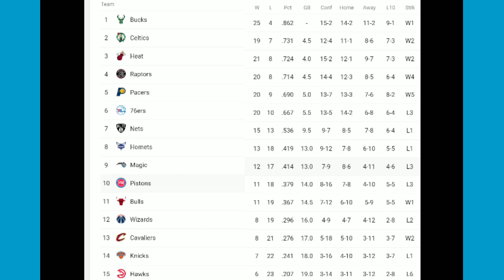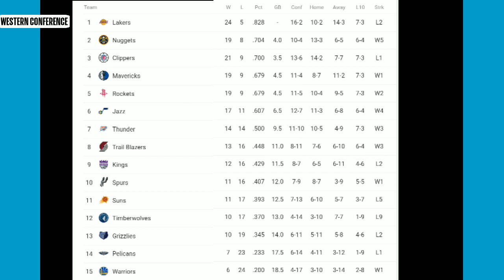NBA STANDING DECEMBER 20, 2019 (US TIME) DECEMBER 21, 2019 (PHI TIME)